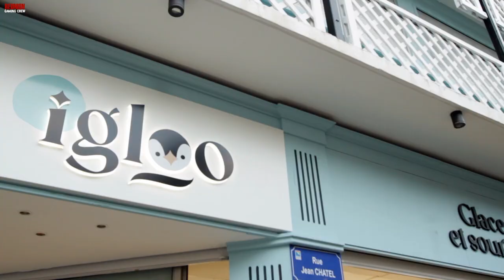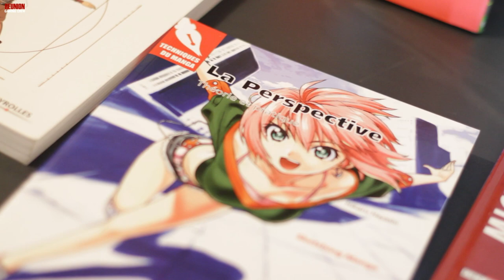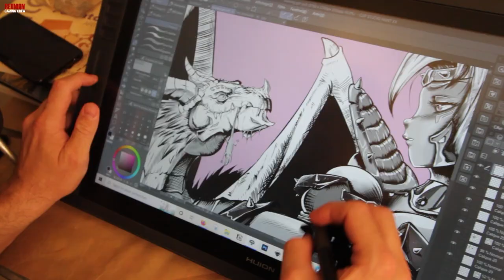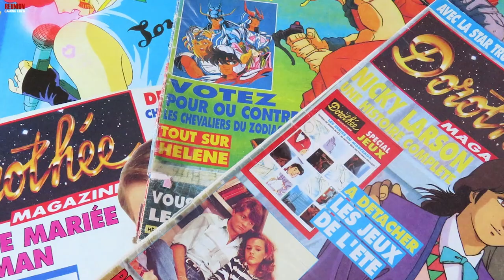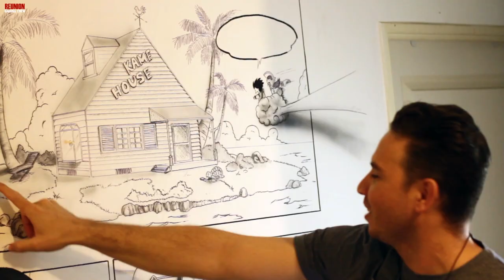Glaces, tableaux DBZ ! ft Mélorie & Dje-san (2/2)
ROADTRIP GEEK EPISODE 2 (partie 2/2) :
Pour la suite de cette épisode, toujours accompagné par DJE SAN un artiste peintre, on va tester des desserts à L'IGLOO ! Un grand bravo et tous nos remerciement à Mélorie et tout le staff qui n'apparait pas à l'écran mais qui ont contribué à cette vidéo !